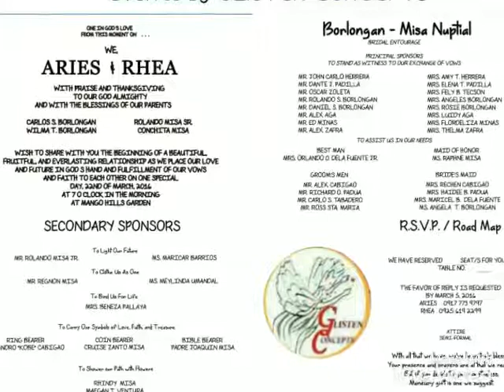ANGEL MEG LOVES =)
Making Your Event A Blessing,

Angel MEG*
Most Outstanding EVENTS PLANNER since 2001
Global Excellence Awardee for World-Class Services =)